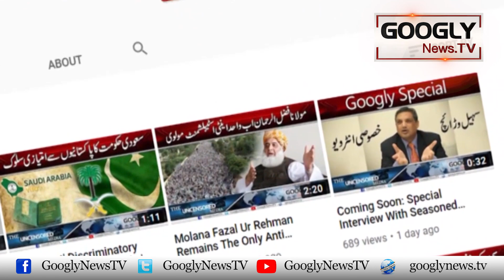Gadhon Kei Tadad Mein Izafay Per Bilawal Kei Imran Khan Ko Mubarakbad | Googly News TV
Gadhon Kei Tadad Mein Izafay Per Bilawal Kei Imran Khan Ko Mubarakbad